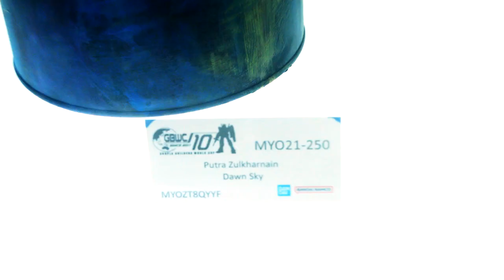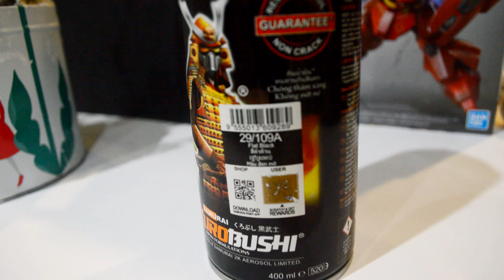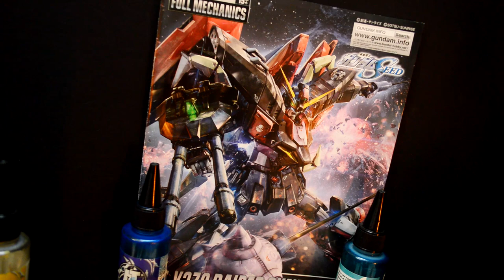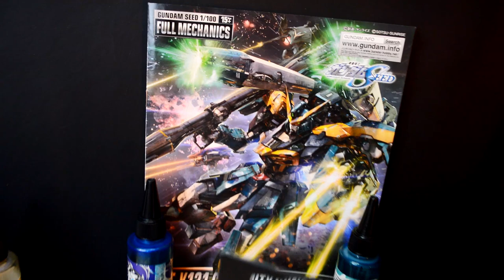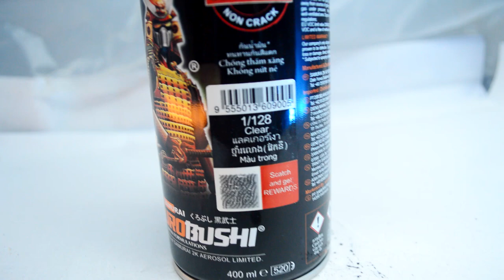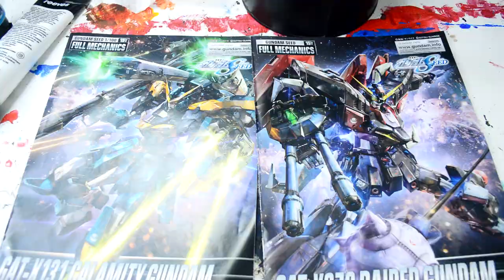🏆 GUNPLA BUILDERS WORLD CUP 10th TOURNAMENT 【GBWC2022】DAWN SKY | FM 1/100 Raider & Calamity Gundam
My Gunpla Builders World Cup (GBWC) 2022 Malaysia entry artwork called "Dawn Sky", this is a bit on how I did it.

[Chapters]
00:00 Intro
02:12 Idea & Diorama
03:00 Airbrush: Metallic colors
05:19 Hand Paint: Weathering & Details
07:23 Airbrush: Shadowing & Spray: Topcoat
08:35 Assemble
09:19 Hand Painted: Diorama Painting
11:21 Final Results: Climax
14:50 Ending

If you love Gunpla, follow this one

Blogger
All my customize Gunpla and toys